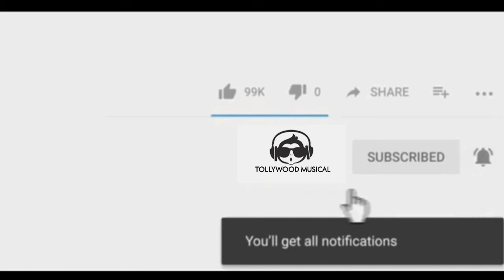Ardhashathabdham | A Glimpse 2020 latest telugu movies tollywood musical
Ardhashathabdham || 2020 latest telugu movies tollywood musical